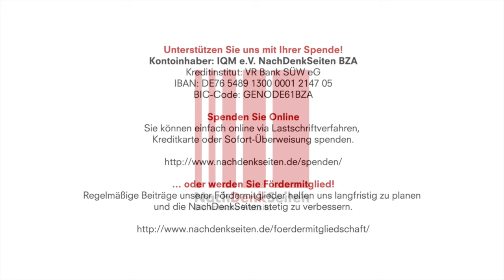Ramelow, Montgomery etc.: Die Tyrannei der Panikmacher | Tobias Riegel | NDS-Podcast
Kontoinhaber: IQM e.V. NachDenkSeiten BZA
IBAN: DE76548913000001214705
BIC-Code: GENODE61BZA

Ramelow, Montgomery etc.: Die Tyrannei der Panikmacher | Tobias Riegel | NachDenkSeiten-Podcast | 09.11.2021

Ärztepräsident Frank Ulrich Montgomery fantasiert von einer „Tyrannei der Ungeimpften“, Ministerpräsident Bodo Ramelow will die Behandlung in Thüringer Kliniken unter Umständen vom Impfstatus abhängig machen.* Die Panikmacher kommen mit ihren inhaltlich falschen und politisch gefährlichen Anschlägen auf die Gesellschaft durch, weil es momentan keine kontrollierenden Instanzen in Medien und Politik mehr gibt. Von Tobias Riegel.

Artikel veröffentlicht am: 09. November 2021 um 11:16
Autor: Tobias Riegel
Sprecher: Tom Wellbrock
Titelbild: Motortion Films / Shutterstock